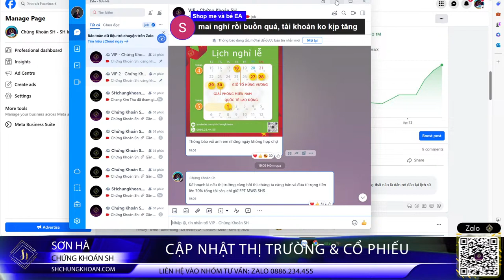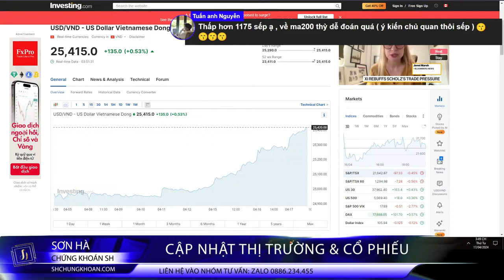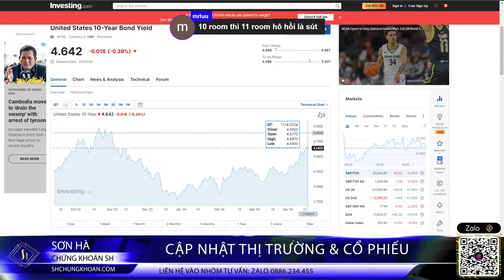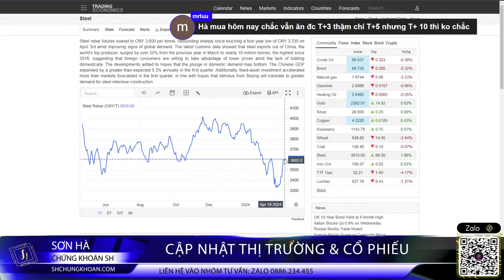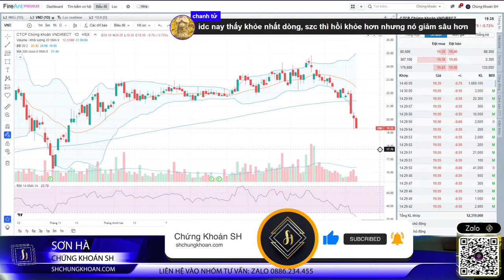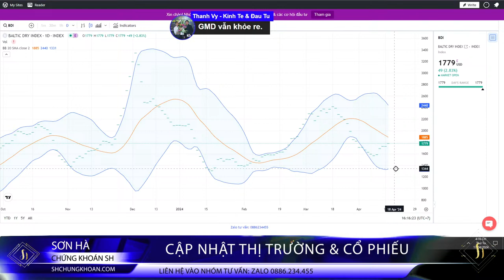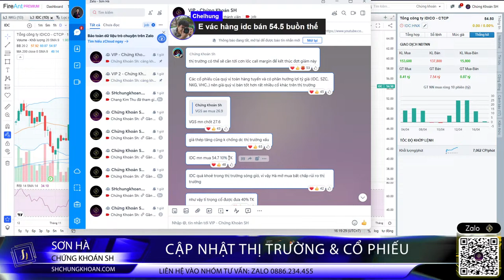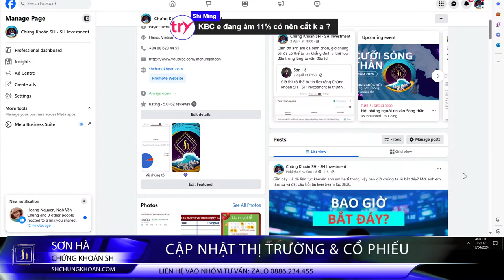Chứng khoán hàng ngày | Nhận định thị trường : Bao giờ chúng ta bắt đáy?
- Các cổ phiếu khoẻ theo phân tích kĩ thuật (TA) và phân tích cơ bản (FA)
- Nhận định về TƯƠNG LAI của xu hướng thị trường
"Đơn giản tạo nên hiệu quả"
- Sơn Hà - CEO Chứng Khoán SH
Anh em có thể đặt các câu hỏi và nhận xét tại phần bình luận:

(Các khuyến nghị của Chứng Khoán SH là mang tính tham khảo, anh em chịu trách nhiệm với quyết định của bản thân)
► Kênh chia sẻ kiến thức Chứng Khoán SH
Chuỗi video cập nhật thông tin thị trường mới nhất và những phân tích chứng khoán chi tiết được cập nhât liên tục mỗi ngày.

- Điện thoại: 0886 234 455

► Video được thực hiện bởi Chứng Khoán SH, vui lòng không đăng tải lại video khi chưa được sự cho phép từ Chứng Khoán SH